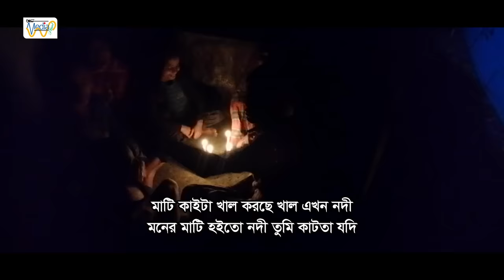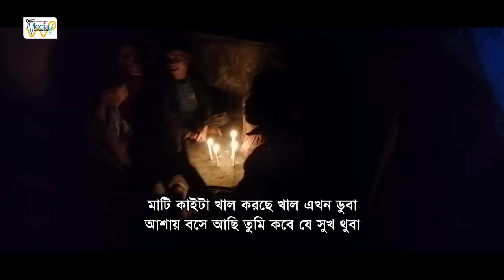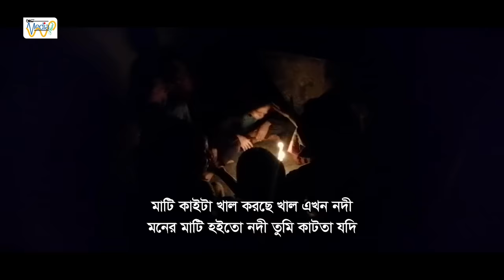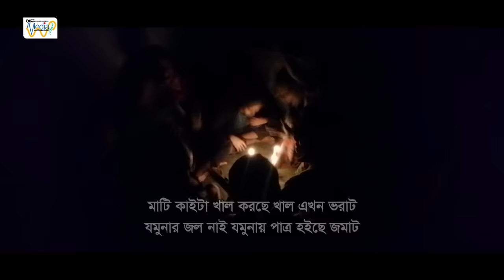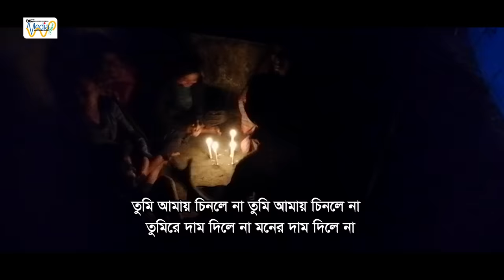Mati Kaita Khal Korse ! মাটি কাইটা খাল করছে ! Balark ! Bangla Lyrics Video ! New Bangla Song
Mati Kaita Khal Korse
মাটি কাইটা খাল করছে
Balark

Song: Mati Kaita Khal Korche-মাটি কাইটা খাল করছে খাল এখন নদী
Album: Moner Manush
Lyrics, Tune, Vocal: Balark
Label: Media Plant

👍Media Plant is song recordings, music videos, dramas, movies, poems, funny videos, islamic ghazal-surah various all kinds of audio-video production company. We have been working with reputation since 8th February 2014. Thank you for being with us.

A SISTER CONCERN OF MEDIA HOUSE

🌐Download our apps from the Google Play Store!
👍গুগল প্লে স্টোর থেকে আমাদের অ্যাপস ডোউনলোড করুন।

👍Our Media Partners👍
🌐TeleTalk
🌐Grameenphone
🌐Banglalink
🌐Robi
🌐Airtel
👍প্রতিভাবান গানের শিল্পী, অভিনয় শিল্পী ও নতুন মডেলদের সুযোগ করে দিতে- প্রযোজনা প্রতিষ্ঠান "মিডিয়া প্ল্যান্ট"। অডিও ভিডিও গানের অ্যালবাম, মিউজিক ভিডিও, চলচ্চিত্র, টেলিভিশন বিজ্ঞাপন ও নাটকে কাজ করতে যারা আগ্রহী আমাদের সাথে যোগাযোগ করুন।

👍কর্পোরেট হাউজ এবং বিভিন্ন সামাজিক অনুষ্ঠানের জন্য "মিডিয়া প্ল্যান্ট" এ আছেঃ সাংস্কৃতিক অনুষ্ঠান, পার্টি/বিয়ের ফটোশুট ও ভিডিওগ্রাফি, ডিজে, কণ্ঠ শিল্পী, ভয়েস রেকর্ডিং, ভিডিও এডিটিং, ভ্রমণ ও মিডিয়া প্ল্যানিং।

👍গানের অ্যালবাম, মিউজিক ভিডিও, নাটক, ফানি ভিডিও, চলচ্চিত্র, কবিতা, গজল ও সূরা দিতে অথবা কাজ করতে চাইলে আমাদের সাথে যোগাযোগ করুন।

👍"মিডিয়া প্ল্যান্ট" এর গান ও ভিডিও গুলো যদি আপনাদের ভাল লাগে- তবে সোশ্যাল মিডিয়াতে শেয়ার করবেন। সেই সাথে আপনি যদি আমাদের পরবর্তী ভিডিও সাথে সাথে পেতে চান তাহলে- বেল বাটনেও ক্লিক করবেন। মনে রাখবেন আপনাদের উৎসাহ পেলে আমরা আরও ভালো ভালো বিনোদন দিতে পারবো আপনাদের- ভালো থাকবেন।

Mati Kaita Khal Korse ! মাটি কাইটা খাল করছে

মাটি কাইটা খাল করছে খাল এখন নদী
মনের মাটি হইতো নদী তুমি কাটতা যদি
একবার যদি কাঁকের ভালোবাসা বুঝে নিতা
আমার ভালোবাসার সঠিক দাম তুমি দিতা
বুজলাম সুজলাম সবই করলাম এই আমার নিতি
আশা আমার বেবাগ যেন ভালোবাসায় জিতি
মাটি কাইটা খাল করছে খাল এখন পুকুর
তোমার পুকুর হলে গোসল করতাম প্রতি দুপুর

তুমি আমায় চিনলে না তুমি আমায় চিনলে না
তুমিরে দাম দিলে না মনের দাম দিলে না
তুমিরে দাম দিলে না ও যাদু পাখী শোনা
যাদু পাখী শোনা...

বাসার মধ্যে কান্দি বসে তোমায় না পাই তাই
তুমি আমার জগত সংসার কি করে বোঝাই
বুয়া নামের খালায় বলে কান্দেন কেন মামা
আপনার বাপ মায় কিনে দেয় নাই কিগো নতুন জামা
এই কথা শুনিয়া বলো কারনা অন্তর জ্বলে
তোমায় পেতে রাজি আমি পুড়তে তিলে তিলে
মাটি কাইটা খাল করছে খাল এখন ডুবা
আশায় বসে আছি তুমি কবে যে সুখ থুবা

মধুর বনে বাজে বাঁশি হঠাৎ থেমে থেমে
এমন বাঁশিতো শুনি নাই বাবারও জনমে

পাওয়া না পাওার কথা বলছি নাতো তোমায়
সোনার বাংলায় বললে নাতো আমি তোমার কোথায়
রাস্তা ঘাঁটে প্রেম পাবি বলতো আমার নানী
প্রেম কতো কঠিন এখন হারে হারে জানি
মাটি কাইটা খাল করছে খাল এখন ভরাট
যমুনার জল নাই যমুনায় পাত্র হইছে জমাট